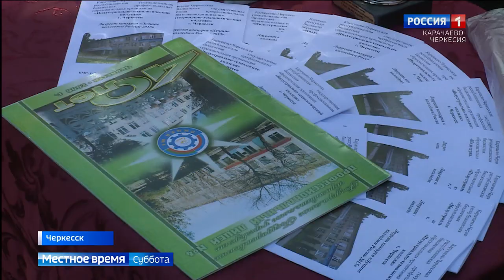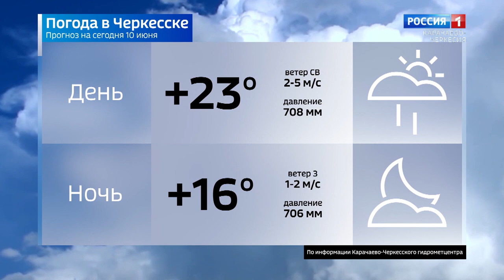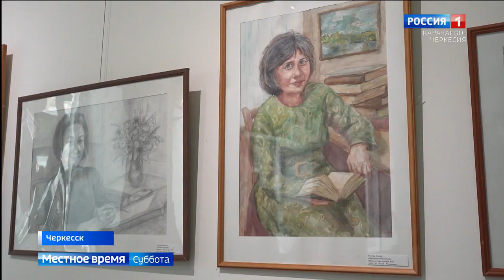Вести в субботу. Карачаево-Черкесия 10.06.2023